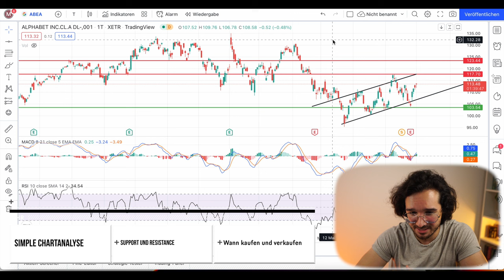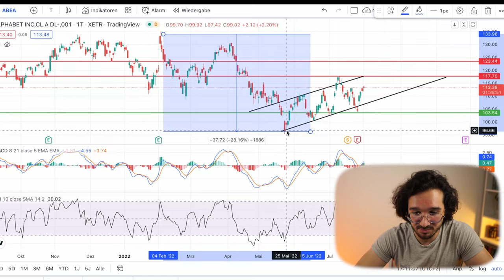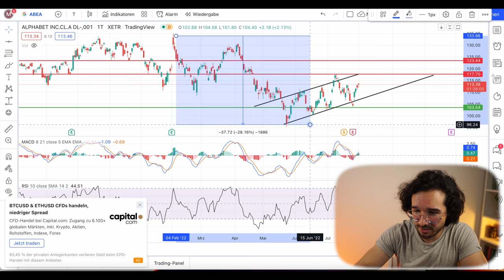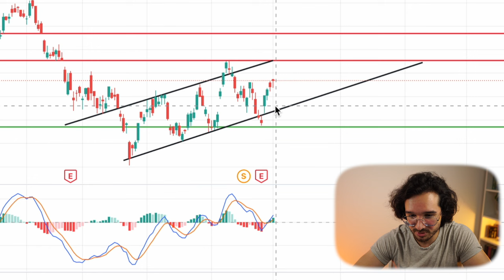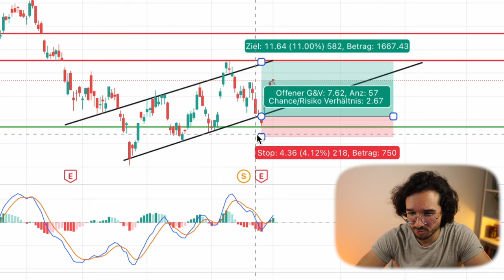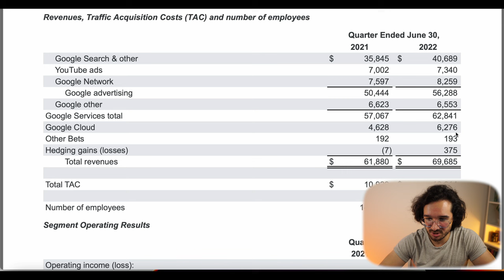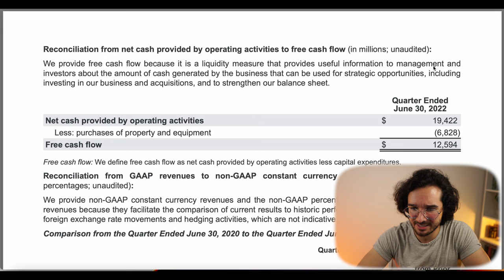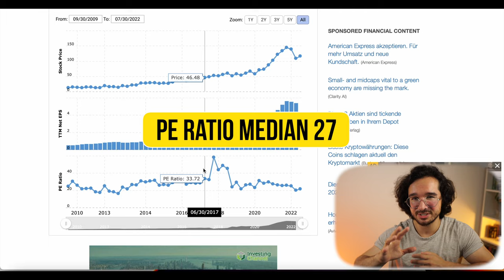Google Aktie: KAUFEN oder NICHT?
Alphabet Aktie
Google Aktien stiegen in den letzten Wochen wieder im Kurs. Nach dem Technischen Crash von 2021 und 2022 bei dem auch die Google Aktie einen Crash erlebt hat, erholt sich der Kurs von der Alphabet Aktie langsam aber sicher. Ich habe jetzt in Google investiert und verrate dir die Gründe für den Kauf der Google Aktien. Dazu schauen wir uns den Chart von Alphabet an und sprechen über die Chancen.